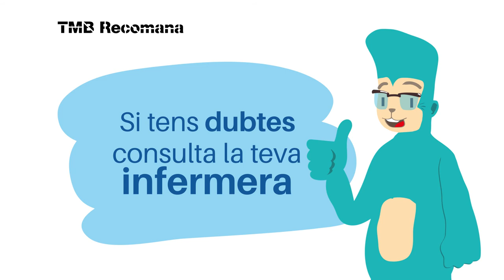Anar de travessa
Recomanacions per anar de travessa: consulta condicions climatològiques, no hi vagis sol, bona preparació física.